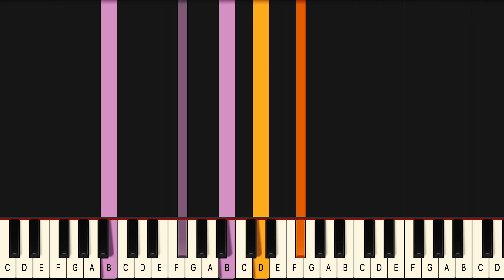Morgan Wallen Wasted On You Piano Tutorial! (Medium) SLOW 50% Speed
If you have been looking for a Wasted On You piano lesson look no further because this Wasted On You piano tutorial will teach you the entire song fast and accurate. This is therefore the only Morgan Wallen Wasted On You piano tutorial you will ever need. If you want to learn the Morgan Wallen piano chords or even the Wasted On You guitar chords it’s easiest if you look at the blue or purple lines for the left hand in this Morgan Wallen Wasted On You midi version, or Morgan Wallen Wasted On You Piano Cover if you will..